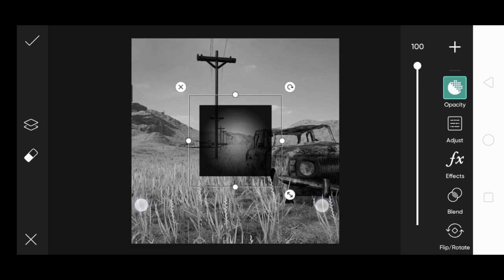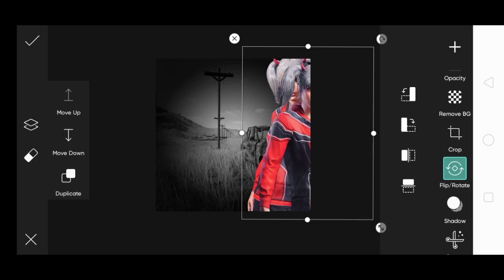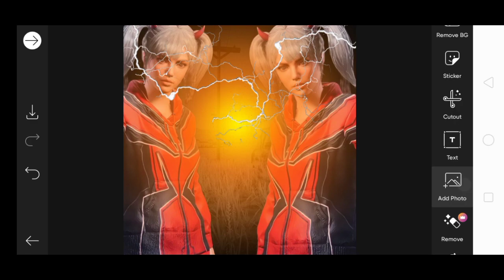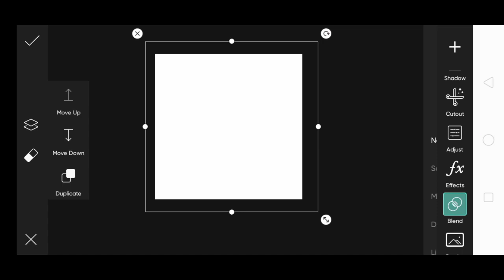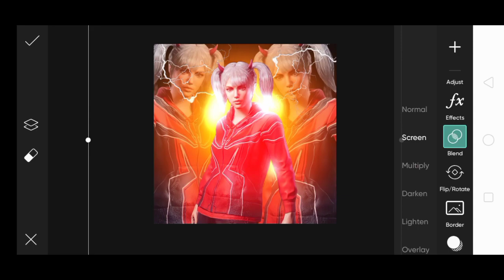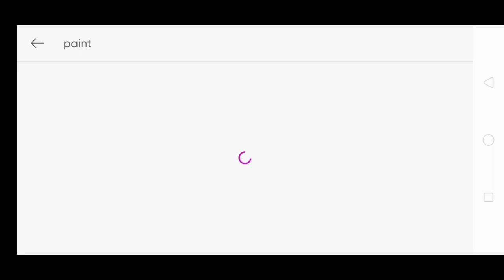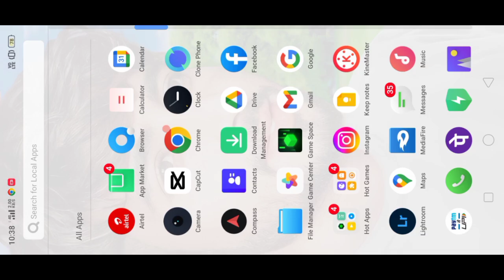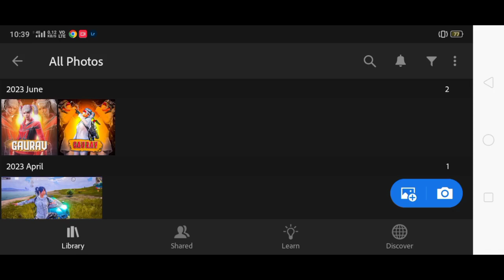Make This 3D Logo In Picsart || Bgmi 3D Logo Tutorial ❣️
Make This 3d Logo In Picsart || Pubg  3d Lovo tutorial

PLAYING:-
PUBG LITE GLOBAL
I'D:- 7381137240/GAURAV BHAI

 Editing Software Use - Kine Master Editing Device - REALME C2..
Recording Device - REALME C2 ..
Gameplay By - @Gameplay With Gaurav   Thumbnail By - @Gameplay With Gaurav

@VIPER 2.0
@Reflex OP
@REAPER 2.O - GAMING
@GoDTushar OP
@GoDSunny YT
@God Ayush OP
@Koobra Bhai
@Koobra Ali
@Cartoon Freak #
@INSANE LION
@Gamo Boy

ignor tags.